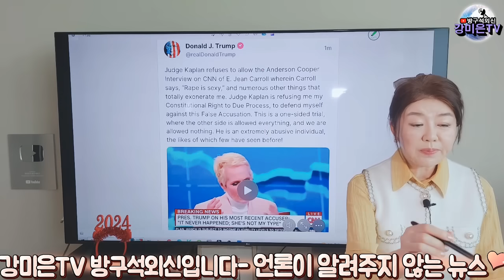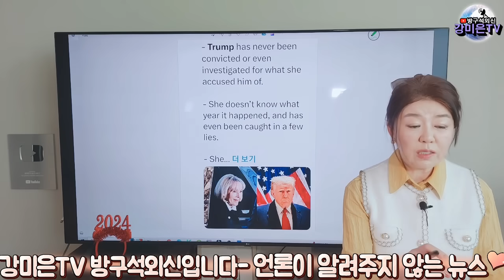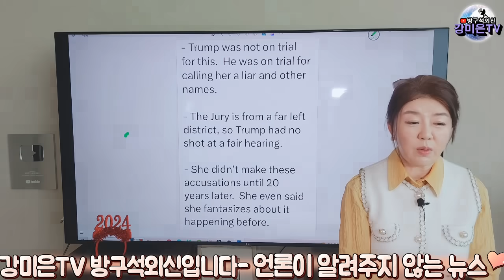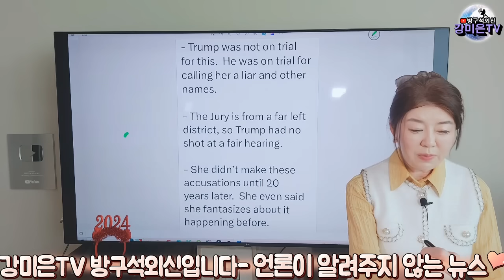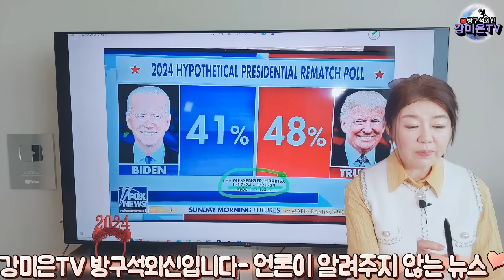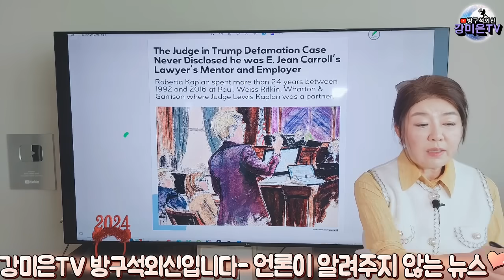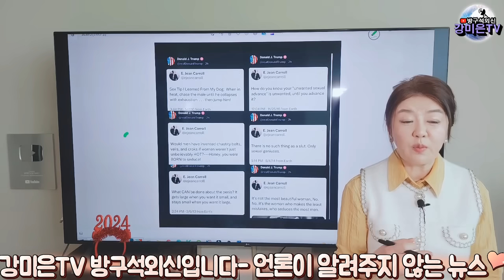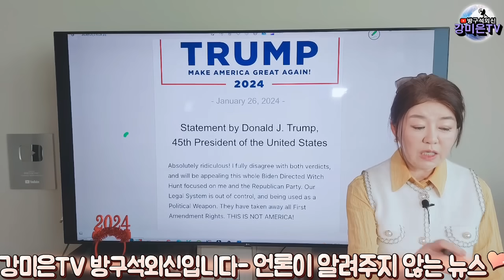꼭 보세요. 이 사건의 진실, 언론은 알려주지 않습니다 [강미은TV 방구석외신]